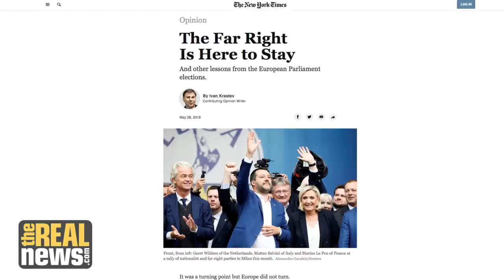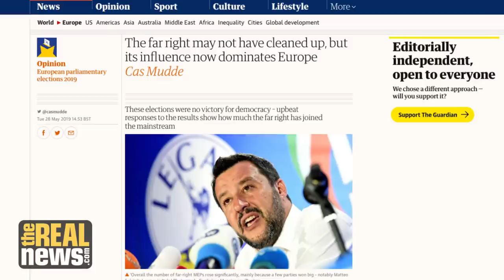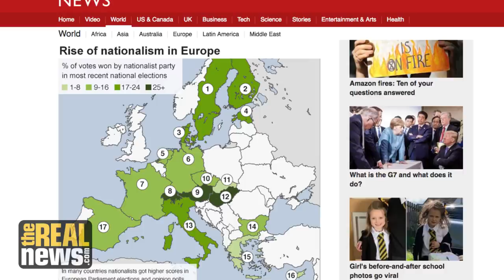Why is the Far-Right Rising Globally? (1/2)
Walden Bello, author of "Counterrevolution: The Global Rise of the Far-Right," argues that the far-right is in ascendancy at the moment not only in reaction to the failures of neoliberalism, but also because of the failures of liberal democracy